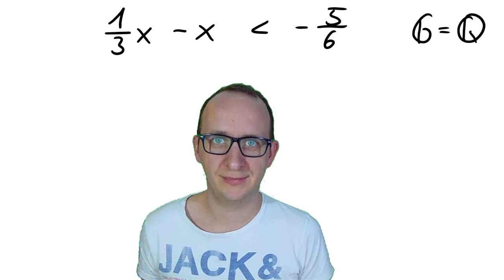Beispielaufgabe Ungleichungen 7 Klasse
Achtung 7. Klasse. In diesem Video zeige ich Euch noch einmal, wie man mit Hilfe von Äquivalenzumformungen Ungleichungen löst.